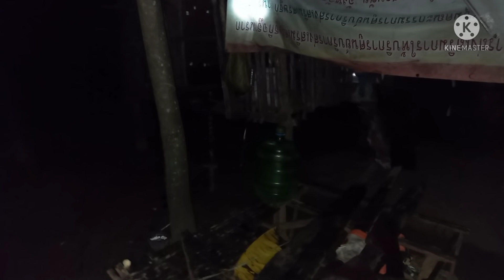ล่าปูภูเขา ปูหิน ตามโขดหินน้ำไหล เหยื่อล่อโครงไก่ บนภูเขาด่านเม็ก หากินแบบม่วนๆเมื่อยๆวิถีบ่าวไทบ้าน